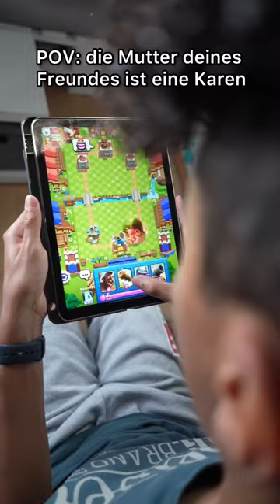Wenn die Mutter deines Freundes eine Karen ist 🤡 | samuel.singh